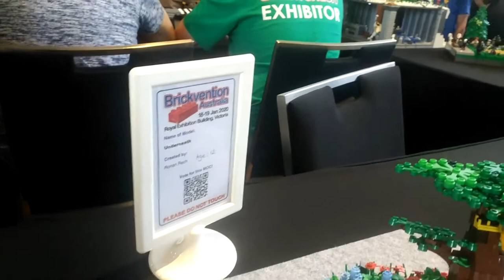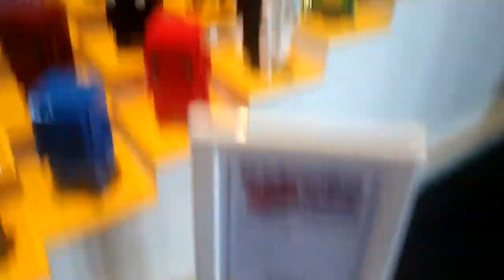Brickvention 2020 Lego Builds - Part 1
This is the first round of Lego Builds featured at Brickvention 2020. Sorry for the poor camera quality.